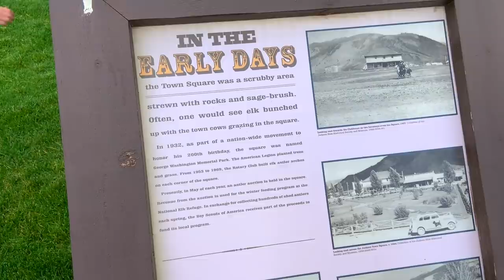HOW WE TRAVEL AS A FAMILY | FREE CAMPING | GRAND TETON PHOTOGRAPHY S4 || Ep52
|| FOS CREW ||  Join an inspiring community by becoming a member of The FOS Crew! Don’t miss the monthly updates, fun giveaways and the secret FOS Crew facebook page where we are able to get to know you better!😊

|| OUR GEAR || For links to all of our camera gear, RV gear and what Corey uses to keep the truck and RV clean😉

NOTE: This was filmed pre-covid.

|| THIS EPISODE ||

We restock at Walmart after being at the ranch in Wyoming for a month! If you missed any of our ranch life series, you can check those episodes out here:

After getting new shoes for the girls, we head to find a spot at Upper Teton Dispersed Camping. When we arrive, Corey flies his DJI Mavic Pro 2 drone to see if there is any available spots at the top.  We end up staying at the Lower Teton area until the next morning when a spot opens up!

We meet some new friends, @michaudyoutheworld, @mamamoosekim, @lilykillian, @nickshirk, and @rvmenagerie, and have dinner and a fire watching the sun set over the Tetons!

We move sites and head out for our usual coffee and donuts at sunrise at Schwabacher’s Landing and stop to see the T. A. Moulton Barn at Mormon Row.

We reunite with our friends, @justrolandwithit, in Jackson Hole who we met in Alaska the year before.  After watching The Shootout in the center of town, we head to Dornan’s Pizza Pasta Company for dinner and enjoy seeing our friends experience one of our favorite campsites for the first time!

|| MUSIC ||

Song : INOSSI - Back To You (Max Music No Copyright)

Song : Vlad Gluschenko - Nothing Is Over (Max Music No Copyright)